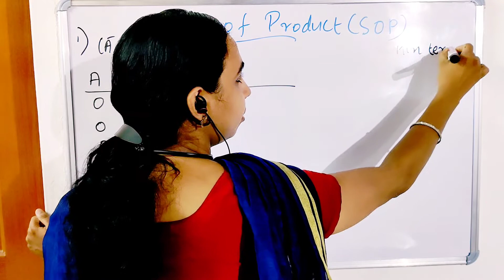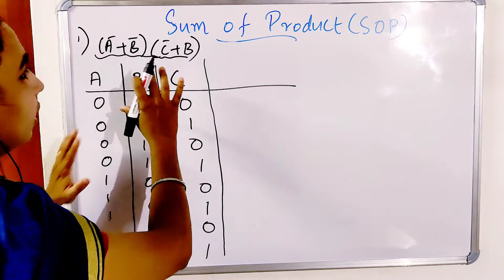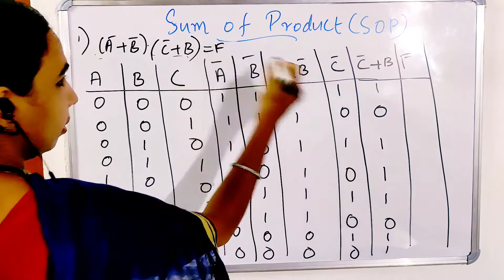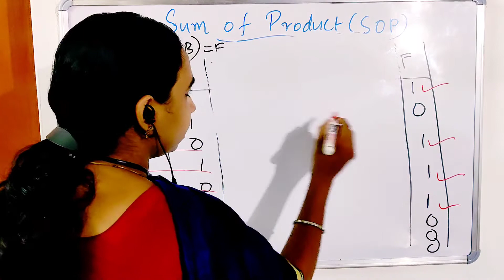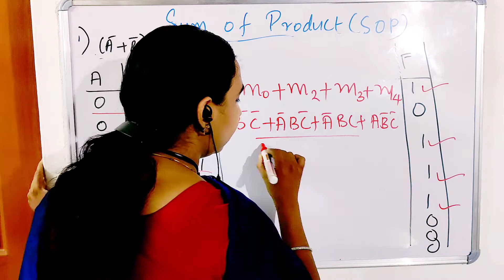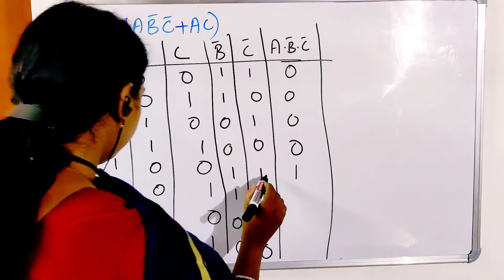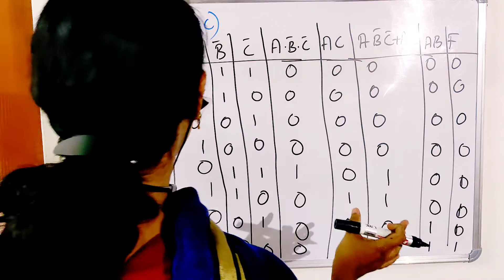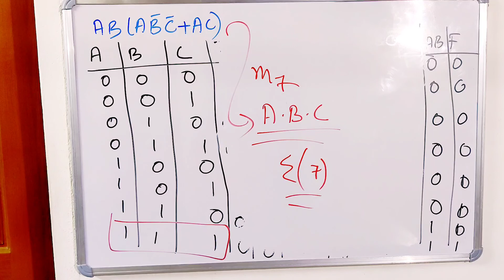Sum of Product|Computer Fundamentals|First Semester Bsc Complementary